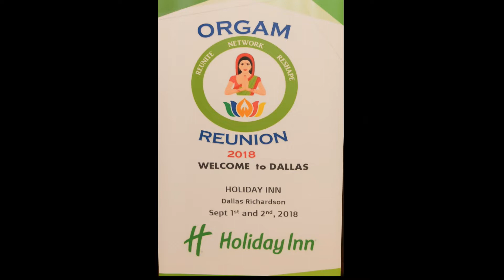Bajirao Mastani | Mohe Rang do Lal | Vibhuti Patel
Dance performance at the Orgam Reunion 2018 by Vibhuti Patel
Dallas, TX
September 2018